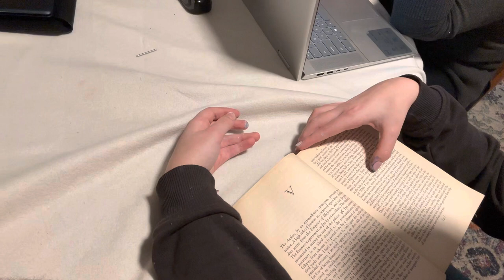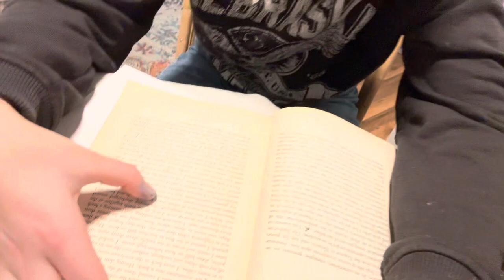Читаем по Английски